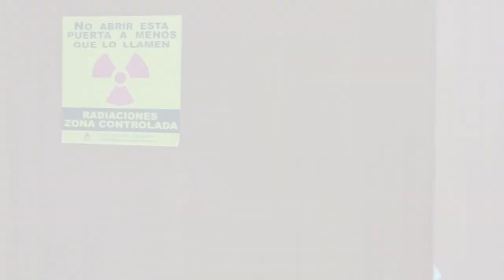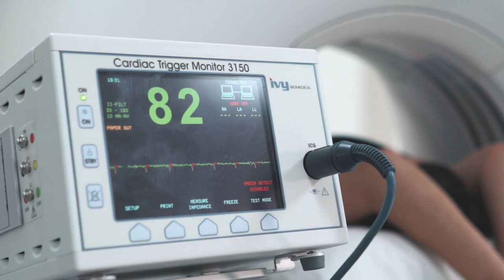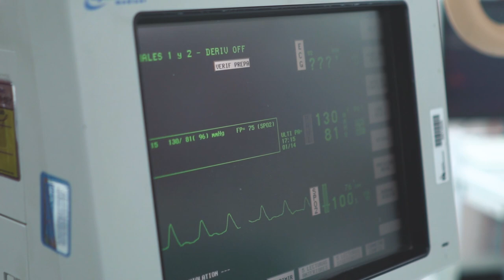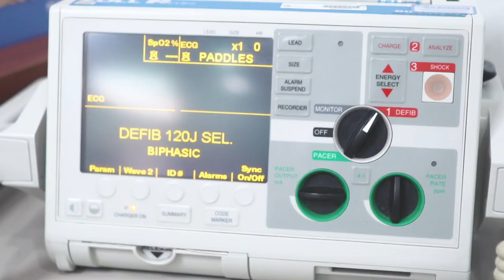Tecnología por TAC, Resonancia Magnética y Centro Cardiológico Hemodinamia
La más avanzada tecnología para realizar Urografía por TAC. Este estudio es totalmente sin dolor y generalmente rápido. Nuestro Tomógrafo de 128 cortes le proporciona a su Médico información más exacta sobre el área explorada

Además se pueden realizar exploraciones de grandes secciones del cuerpo muy rápidamente en unos pocos segundos, lo que hace que permanecer inmóvil sea mucho más fácil.